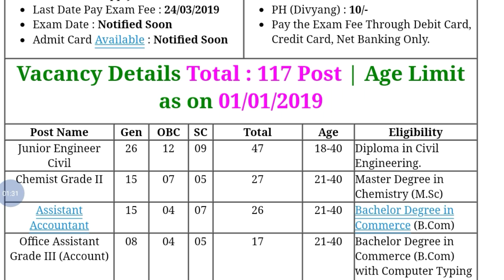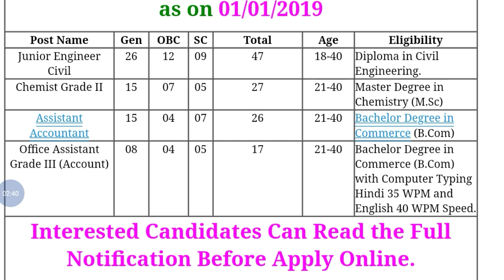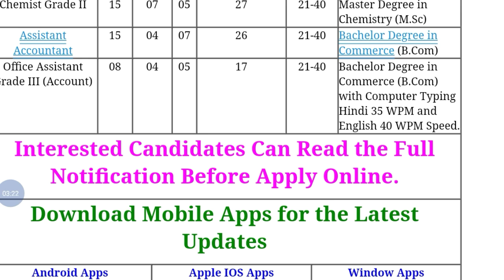UPRVNUL Recruitment 2019 | Govt Jobs 2019 | Online Application